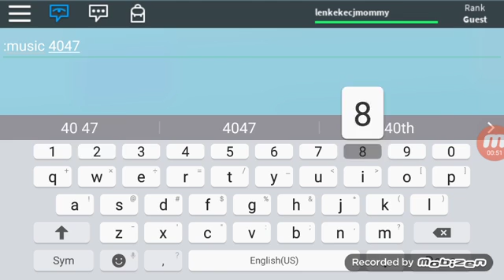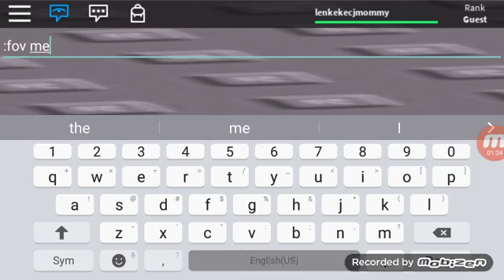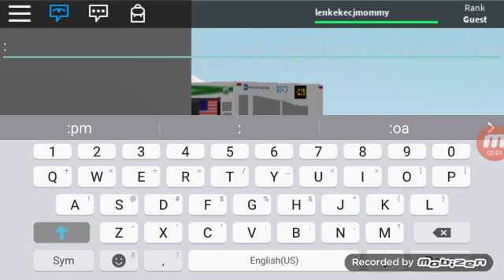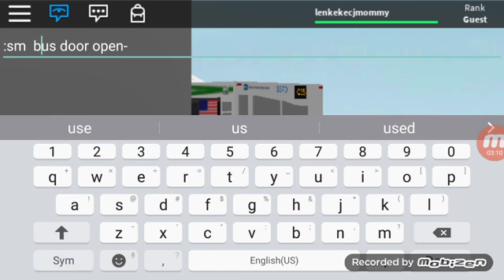Q35 TO FLATBUSH AVEUNE STA